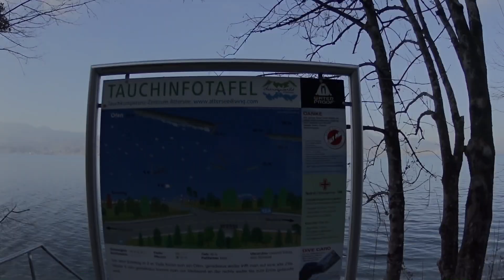Potápění - Attersee, Rakousko 16.-18.11.2018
Zakončení kurzu v Rakousku
Jezero Attersee